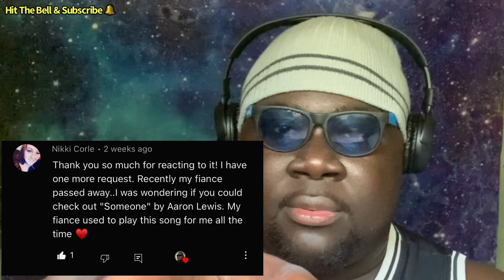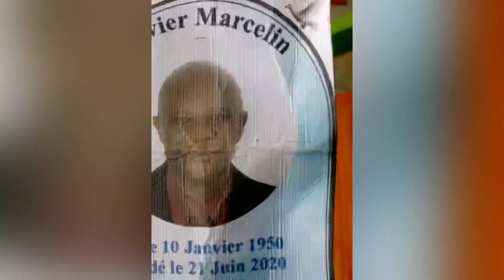Aaron Lewis - Someone (Lyric Video) REACTION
What’s up peeps today were reacting to Aaron Lewis - Someone (Lyric Video). Aaron Lewis is back with a Classic song when you find the right person for you. Your soulmate and the love of your life Z you might not think you’re worth it but they make you feel special great. Absolute Flames🔥 looking forward to more great videos and the crazy things keep coming. The Reactions won’t stop. 😎